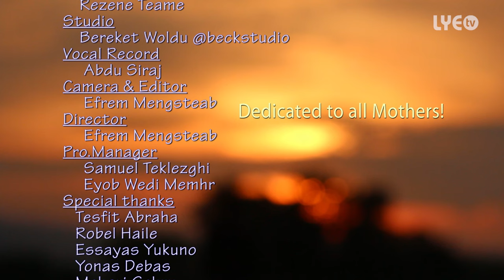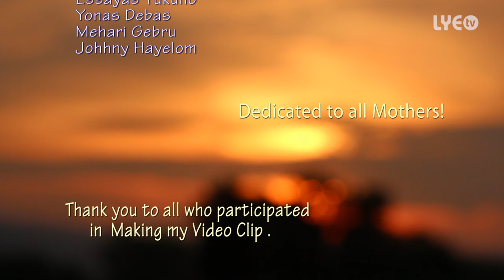LYE.tv - Robel Michael - Adey | ኣደይ - (Official Eritrean Video) - New Eritrean Music 2015